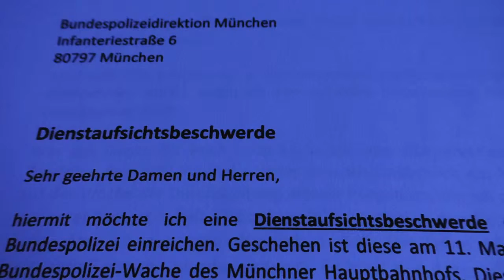Dienstaufsichtsbeschwerde wegen Körperverletzung Polizei durchsucht mich wegen Attest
supermodelmusicman

Hansmagiefix ist ein Kanal zur Unterstützung und Bekanntmachung von Kanälen und deren Meinung. Meinungen im Bereich Politik , Satire, Comedy , Natur und Klima . Die hier gezeigten Videos spiegeln nicht immer die Meinung des Kanalbetreibers von  Hansmagiefix dar . Extremistische Inhalte egal in welcher Form werden hier nicht veröffentlicht. Doch kritische hinterfragende Inhalte sind gern gesehen und gehört. Wer hier auch sein Video sehen möchte kann sich gern an Hansmagiefix wenden. Die Arbeit von Hansmagiefix ist zur Zeit kostenlos und wir bekommen auch keine Spenden. Doch auch wir brauchen etwas von Euch. Macht Bitte etwas Werbung ein Like einmal teilen und ein ABO kostenlos natürlich und wir sind Alle glücklich.

Sie möchten das wir Video`s von Ihnen auf Hansmagiefix veröffentlichen dann schicken Sei uns einfach eine email steht unter Kanalinfo.Wir werden uns bei Ihnen schnellstmöglich melden. Dank gilt den Youtube Kanalbetreibern die jetzt schon mit Hansmagiefix zusammen arbeiten